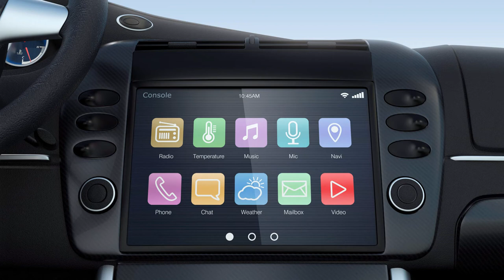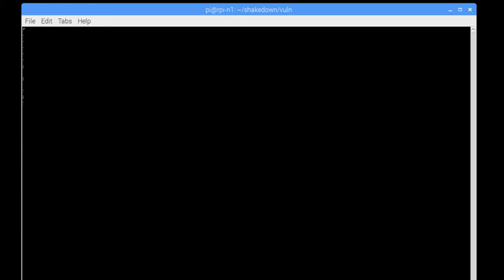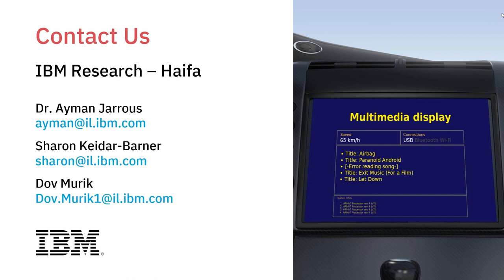IBM technology protects against ROP and memory corruption attacks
IBM Anti-ROP security is incorporated within the EU SHARCS project, which is targeted at providing end-to-end security across the hardware and software stack.

This video presents a demo of the IBM Research Anti-ROP solution, which helps protect embedded devices and IoT systems against ROP and memory corruption attacks. Vehicle multimedia controllers are just such systems which can be compromised by a variety of attacks.

The Anti-ROP solution creates a number of binary versions from the same source code. Although they’re identical in functionality, the order of functions and the addresses contained within them is completely different. In this way, any knowledge that attackers may have gained from hacking or even exploiting one system doesn’t let them exploit other instances of the same system.

When an attack is made on a vehicle multimedia system protected by the Anti-ROP solution, the attack exploit code isn't executed and the car’s multimedia controller is not otherwise affected.